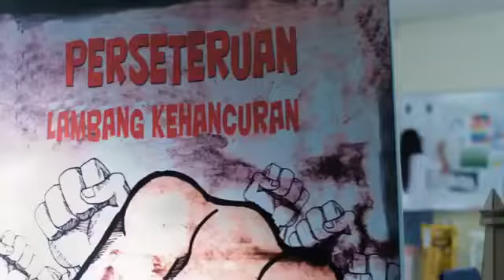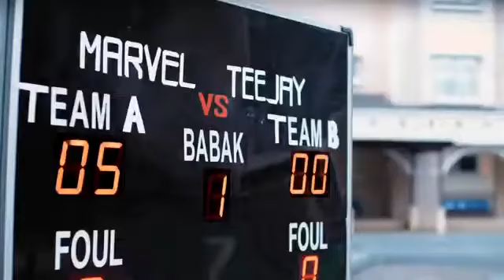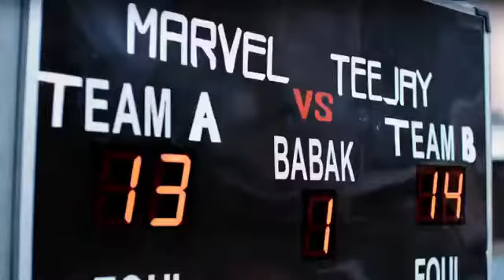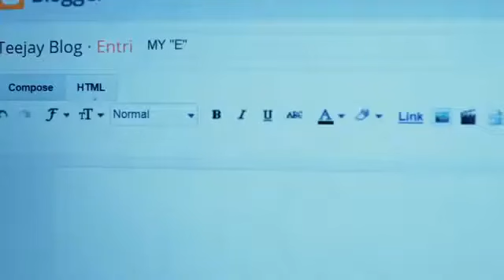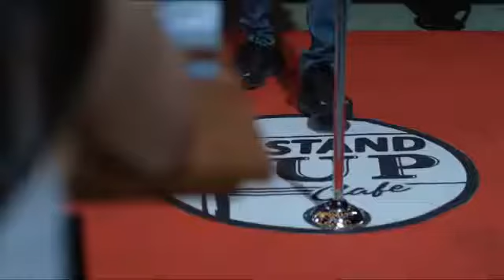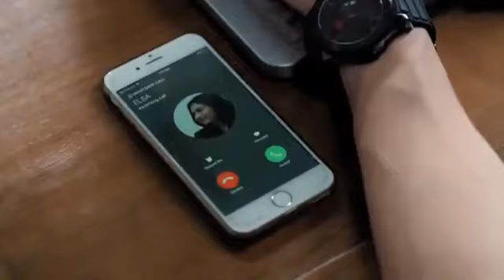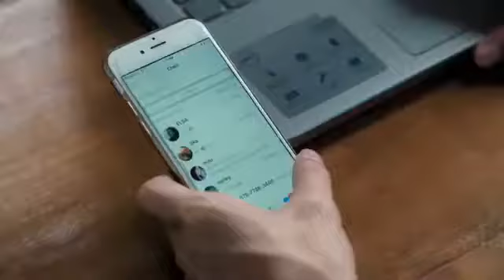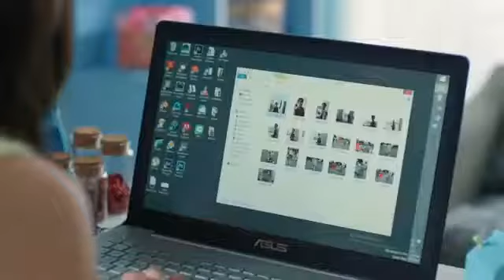Dubsmash full movie drama viral 2024